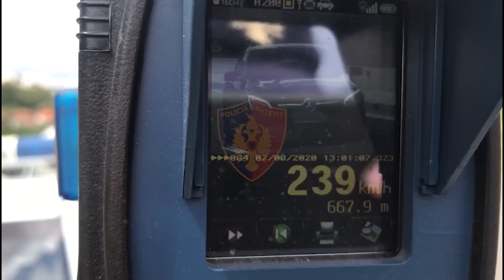Report TV -Me shpejtësi 'skëterrë', ndëshkohet shoferi i mjetit luksoz që lëvizte me 239 km/h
Gjatë ditës së sotme janë pezulluar 17 leje drejtimi në akset Peqin-Rrogozhinë dhe Krrabë-Elbasan.

Gjatë kontrolleve të shtuara nga policia, janë ndëshkuar 8 drejtues mjetesh që qarkullonin ne shpejtësi nga 120 deri në 140 km/h, ndërkohë që tabela lejon të qarkullosh me 80 km/h.Ndërkohë në aksin rrugor Krrabë-Elbasan gjatë mesditës së sotme janë evidentuar dhe ndëshkuar 9 drejtues mjetesh që qarkullonin me shpejtësi nga 150 km/h deri në ekstrem 239 km/h, ku tabela lejon 110 km/h. Në kulmin e trafikut përtej çdo limiti të arsyes, kjo shpejtësi është vrasëse për jetën e drejtuesit të mjetit sado luksoz ta ketë, por aq dhe e rrezikshme për jetën e përdoruesve të tjerë të rrugës.